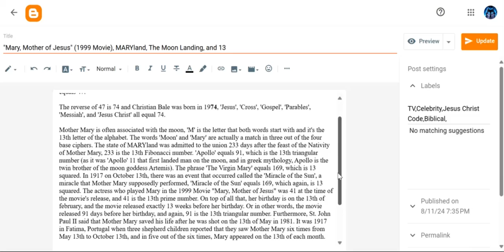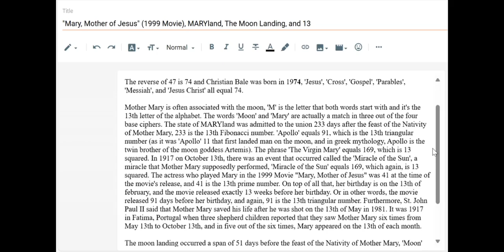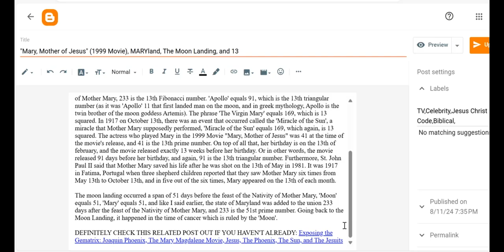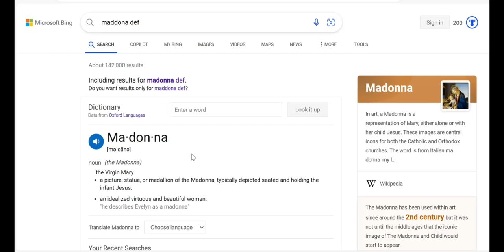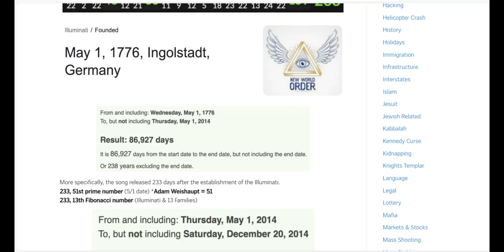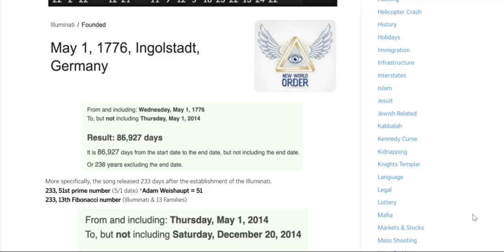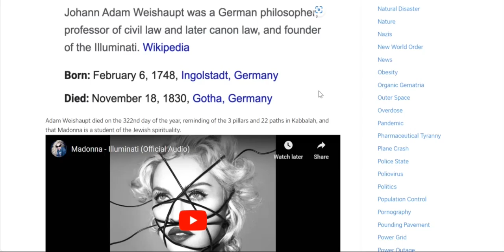"Mary, Mother of Jesus" (1999 Movie), Maryland, the Moon, and Madonna's song "Illuminati"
FORGOT TO SAY THAT the word "Madonna" starts with an 'M', which is the 13th letter, and Madonna's song "Illuminati" was on her 13th studio album.